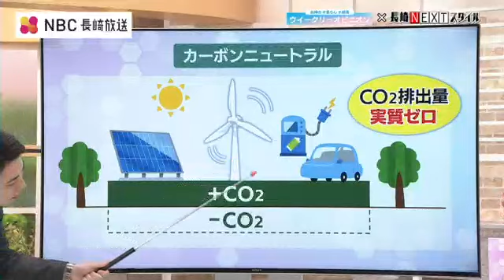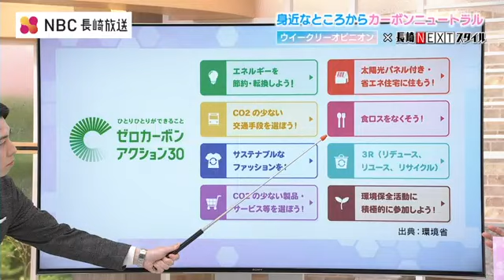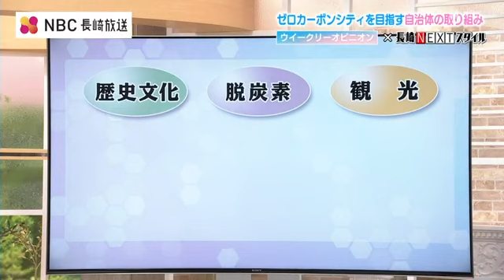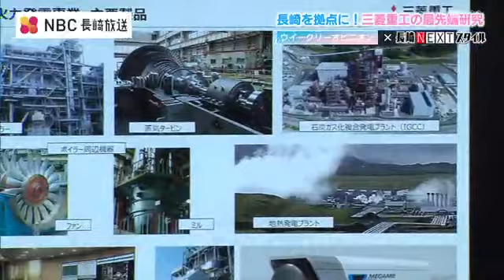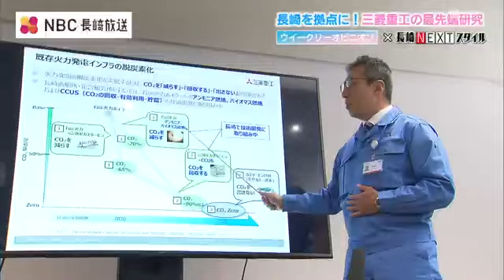「カーボンニュートラル先進地域へ」脱炭素社会に向けた官民の取り組み《歴史・観光＋脱炭素》ウィークリーオピニオン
地球温暖化や気候変動を抑制し、持続可能な未来を築くために『脱炭素社会』の実現が求められています。カーボンニュートラルとは、二酸化炭素をはじめとする温室効果ガスの「排出量」から、森林管理などによる「吸収量」を差し引いて、合計を実質的にゼロにする取り組みです。
個人のライフスタイルの変革が重要な一方、新技術の開発によって新たな事業を生み出したり、地域のサステナブルなエネルギー利用につながったりすることが期待されています。

カーボンニュートラル実現へ　～官民の取組み～

【住吉光アナ（以下【住】）】長崎の暮らし経済ウイークリーオピニオン平家達史NBC論説委員とお伝えします。
【平家達史 解説委員（以下【平】）】今回は、次世代に繋がる長崎の動きを紹介する長崎NEXTスタイルとのコラボ企画でお伝えします。【住】地球温暖化を受けて、カーボンニュートラルはいまや世界的な動きとなっていますが、私たちが身近でできることはあるのでしょうか?【平】衣食住や移動など『ライフスタイル』に起因する温室効果ガスが国の排出量の約6割を占めるという分析もあります。脱炭素社会の実現には、一人ひとりのライフスタイルの転換が重要です。これに対しては「ゼロカーボンアクション30」という項目があり、8つの分野で30の項目が掲げられています。
例えば、『節電・節水』や『フードロスをなくす』といったもののほか、『マイカーの使用をなるべく減らして公共交通機関を利用する』などの取り組みが掲げられています。観光地「外国人居留地」などでCO2排出実質ゼロをめざす【住】個人の取り組みだけでなく、自治体や企業の取り組みはどうなっているのでしょうか。
【平】県内の自治体では現在14の市町が「ゼロカーボンシティ宣言」をして、様々な施策を展開しています。
このうち長崎市と雲仙市の事例をご紹介します。

長崎市は、歴史的建造物が多い「東山手・南山手地区」と「稲佐山から見える夜景ランドマーク施設群」を対象に “観光” と “カーボンニュートラル”を絡めた取り組みを行っています。長崎市ゼロカーボンシティ推進室　吉田雅文室長：
「東山手、南山手といった『外国人居留地』が世界にも知名度が高いですし、もう1つの大きな観光資源として『世界新三大夜景』が長崎のシンボルです。
（明かりを）LEDに変えたりですとか、空調を『省エネ型』にしたり『省エネ家電』に変えたりして（使用する）電気量を徹底的に減らした上で、最後『どうしても使う部分』をCO2ゼロの『再エネ電力』に切り替える。
観光客の方に選んでいただける、ひいては観光産業の活性化につながるようなストーリーを考えて（います）」このエリアは国の『脱炭素先行地域』に選定されていて、2030年度までにCO2排出実質ゼロを目指しています。
総事業費およそ35億円のうち、3分の2にあたる23億円を国が補助し、残りの5億は長崎市が負担します。間伐材などを使った「バイオマスボイラー」つかい肥料を生産雲仙市はCO2排出量削減を目的に重油の代わりに木のチップを燃料とする「木質バイオマスボイラー」を市の環境センターに導入しました。チップには地元の森林組合が出す間伐材や建築物の廃材などが使われていて、燃やした熱を利用して肥料の発酵を促しています。重油ボイラーと比べてCO2排出量を年間で289.1トン削減できる見込みです。【平】「脱炭素先行地域」の選定は、“歴史・文化” と “観光” に『脱炭素』を融合させた取り組みが国にも評価されているということです。【住】インバウンド客も増えてくる中、カーボンニュートラルの取り組みをうまくPRできれば、環境への関心が高い外国人を呼び込むことにもつながるかもしれませんね。
【平】そうですね。是非、この取り組みがそういう人々に届いて欲しいですね。次に民間企業です。商取引の基準として“脱炭素”に取り組んでいるかが問われ始めたSDGsへの関心の高まりとともに“脱炭素への取り組み”の有無が 取引先として選ばれる基準の1つにもなっています。
このうち、三菱重工では、CO2排出を減らす新技術の研究・開発が進められています。三菱重工はおよそ120年の歴史を誇る『総合研究所』を長崎市に構えていて、今後、カーボンニュートラルの研究開発拠点にしたいと考えています。三菱重工　外野雅彦 長崎造船所長：
「元々、長崎工場は石炭火力発電所をメインとする火力発電部門というところと、船の部門がメインでございました。総合研究所も、それらの（カーボンニュートラルに関する）研究開発が非常に得意でございます。
いわゆる『技術の蓄積』我々が取り組んできました『製品の技術』を積み上げております。そういう技術を活用して“脱炭素の開発”をする」三菱重工が現在進めている研究には主に3つの柱があります。

外野雅彦 長崎造船所長：
「アンモニアとかバイオマスを進めていくとともに、CO2を回収してそれを有効利用したり貯蔵するというこの技術開発に取り組んでいます」▼木のチップなどを使った『バイオマス燃料』は、これまでの化石燃料と比べCO2排出を削減することができます。▼『排出されたCO2を回収』する技術も開発が進んでいて、回収したCO2を利活用に回すサイクルの実現が期待されています。▼燃焼時にCO2を出さない『アンモニア』は、次世代の燃料として注目されています。研究所ではアンモニアだけを安定的に燃焼させるバーナーの試験に成功し、温室効果ガス（NOx）排出を抑制できることが確認されました。
来年度までにバーナーの試験を終了し、国の内外の火力発電所への導入を目指します。三菱重工 長崎造船所　外野雅彦所長：
「当然『脱炭素』というのは “地球規模の課題”と認識をしておりますので、そういう所にきちんと答えると。技術のリーディングカンパニーとしてこれを進めるために取り組んでいるところでございます」新事業の創出など“環境”と“経済”の好循環に【住】長崎から生み出された技術が、世界の脱炭素社会に貢献するのは、歴史に裏付けされた研究開発技術があってこそですね。私たちも身近なことを実践して、カーボンニュートラル実現に貢献したいですね。【平】カーボンニュートラルへの取り組みは、今、ご紹介したように新事業の創出にもつながっています。長崎の経済を支えてきた石炭火力発電や造船の技術の蓄積が世界の潮流に合った新しい分野に活かされ、長崎がカーボンニュートラルの先進地域になればと夢は膨らみます。
そのためにも、三菱重工の新事業の全国、全世界への展開が期待されます。また、太陽光エネルギーや、住民が分別した“燃やせるゴミ”など 地元で発生する“資源”を活用した「地産地消のサステナエナジー」への取り組みも大切です。そして、こうしたカーボンニュートラルへの取り組みは「環境と経済の好循環」に繋がっているように感じます。カーボンニュートラルについては、大学も研究を重ねていて今月23日（土）に長崎総合科学大学が、出島メッセ長崎で「21世紀の科学技術グリーン＆Digital」と題した講演会を開催します。
興味ある方は是非ご参加いただければと思います。
参加方法は、長崎総合科学大学のホームページをご覧ください。